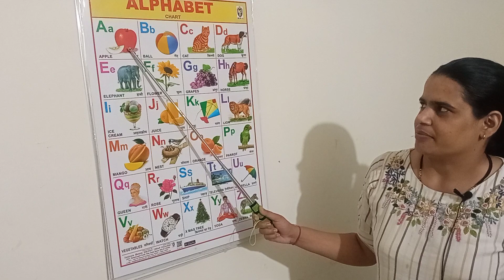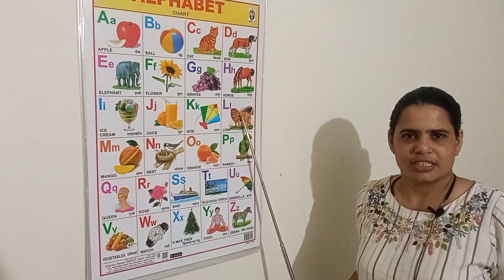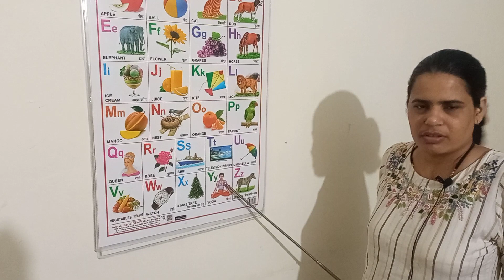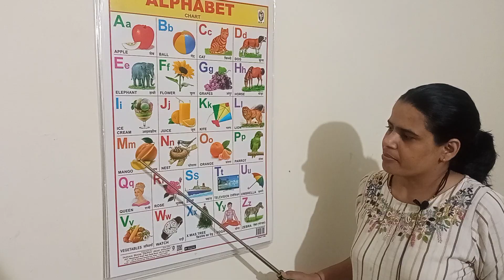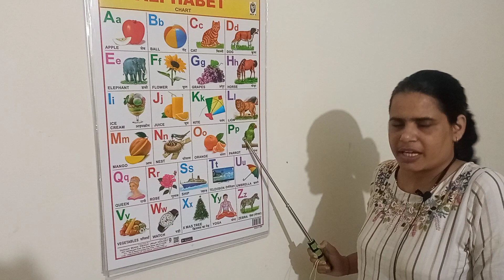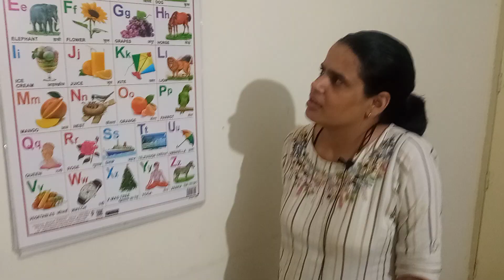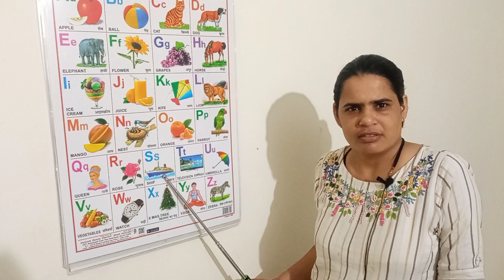अब आपका बच्चा आसानी से ABCD सीखेगा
What is the alphabet A to Z?
Is it normal for a 2 year old to know alphabet?
क्या 2 साल के बच्चे के लिए वर्णमाला जानना सामान्य है?

Learn alphabet with picture pdf
Learn alphabet with picture free
Learn alphabet with picture app
a to z alphabet pictures
a to z alphabet with pictures pdf
alphabet pictures for each letter
alphabet pictures for each letter pdf

  छोटे बच्चों को एबीसीडी पढ़ना कैसे सिखाएं

how to teach alphabets

छोटे बच्चों को इंग्लिश पढ़ना कैसे सिखाएं

a for Apple b for ball c for cat do for dog bachho ko kaise सिखाएं

छोटी एबीसीडी सिखाएं

alphabets

abc
बच्चों को लिखना कैसे सीखें
minto mein सीखेंगे बच्चे एबीसीडी
ऐसे सिखाओगे तो बच्चा 15 days में सीख जाएगा लिखना
बच्चों को लिखना कैसे सिखाएं
बच्चों को लिखना सीखे
बच्चों को लिखना कैसे सीखते हैं
बच्चो को पढ़ाने का तरीका
छोटे बच्चों को लिखना कैसे सिखे?
2-3 साल के बच्चे को लिखना कैसे सिखाए
बच्चों को लिखना सिखाना
छोटे बच्चों को जल्दी लिखना कैसे सिखे?
बच्चों को लिखना कैसे सिखाये
बच्चों को पहाड़ा कैसे याद कराएं
बच्चे को हिन्दी पढ़ना कैसे सिखाये